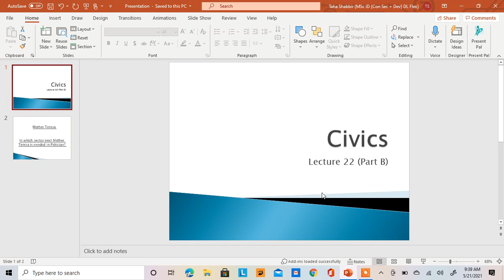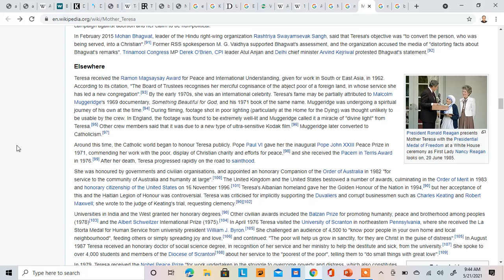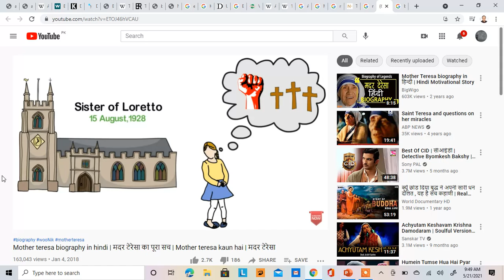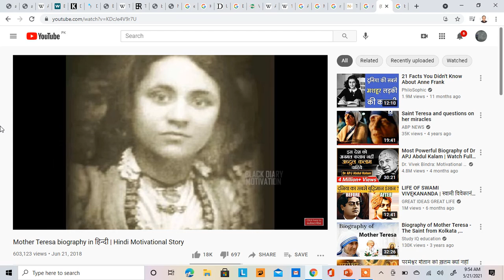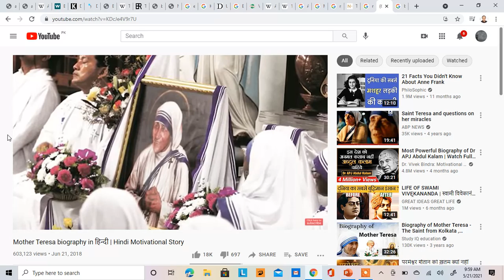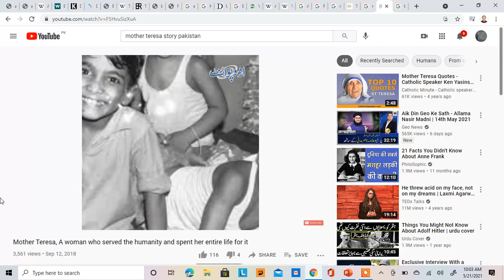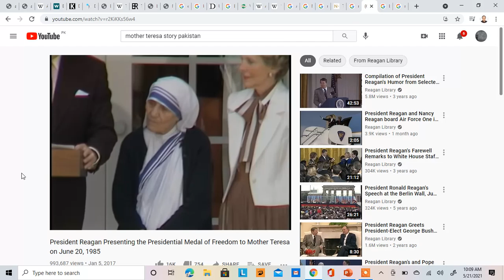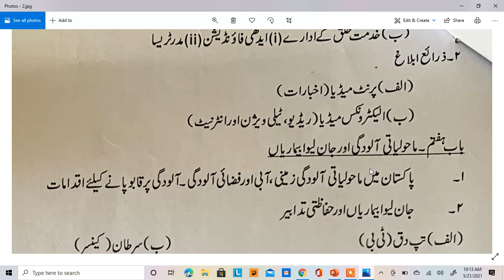Civics: Lecture 22 B (Mother Teresa)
In which sector next Mother Teresa is needed in Pakistan?